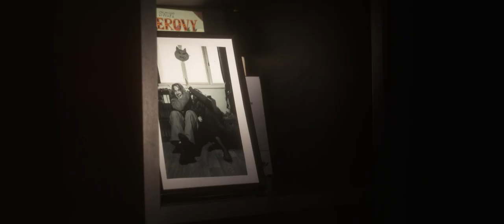VOICES / TRAILER / short film 48HFP / NoReason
WE HAVE NO REASON WHY NOT TO SPREAD FEELINGS TROUGH ART!

Director: David Havel
DOP: Elias Scholl
Sound: Magdaléna Hobrlandová
Edit: Petr Slavíček & Elias Scholl
Trailer Edit / VFX: Lukáš Blažek
Production: Adéla Podlezlová
Theme: Viktor Čičvák & David Havel
Actors: Sofia Anna Abrahams
as. Director: Lukáš Blažek
as. Camera: Petr Slavíček
as. Sound: Teodor Sztarovics
Runner: Lucie Rounová
film by NoReason

Projekt byl vytvořen ve spolupráci:
Hudební banka
48Hour film project Praha
Škola Michael